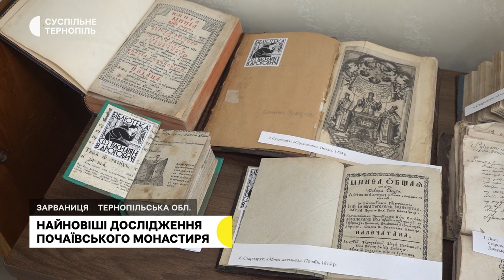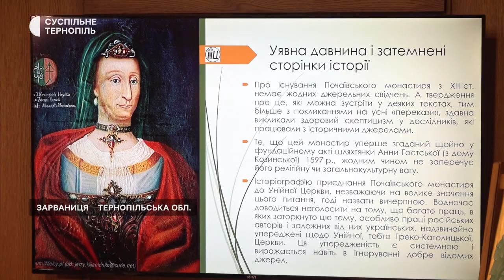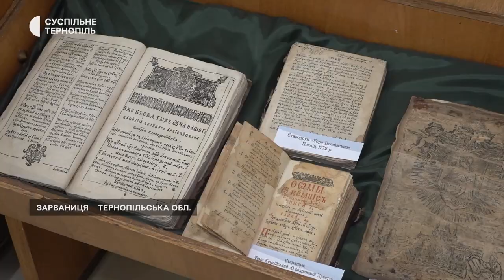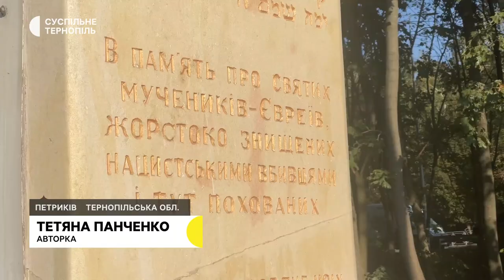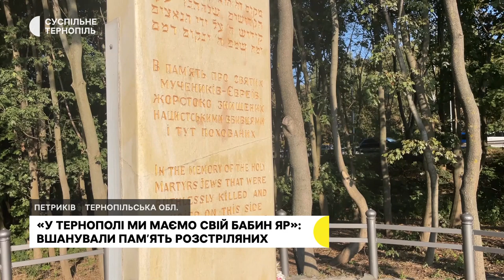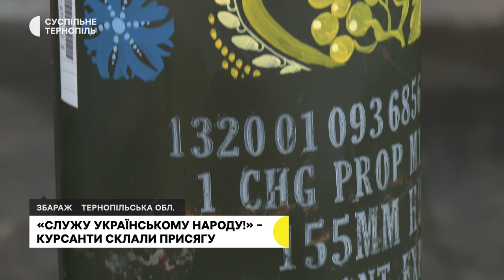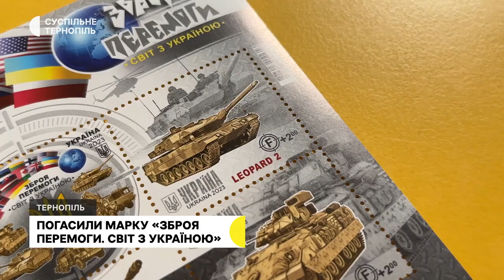«Ми єдині і Україна у нас одна». Найновіші дослідження Почаївського монастиря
- У Тернополі організували благодійний концерт та аукціон. Гроші з продажу квитків і лотів передадуть для ЗСУ
- «Зараз важливо спростовувати міфи росії щодо Почаївської лаври»: науковці та священнослужителі представили дослідження історії святині
- Крісло для обіймів та щоденники вражень: вчителька початкових класів Наталія Кордуба розповіла Суспільному, як по-новому навчає дітей